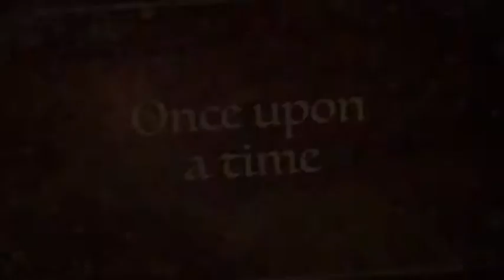Trailer number 2 once upon a time maygee villamater tales -thumbs up guys hope u like it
Maygee villamater